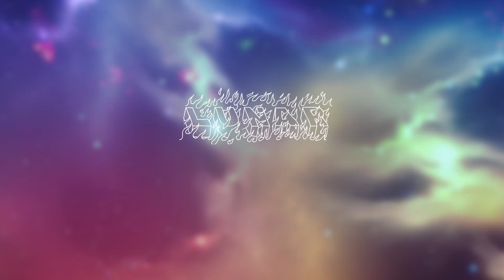Lunar - Cochise X Playboi Carti Type Beat/Instrumental | Elevate Melodies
💵Buy Beats/Download Beats
Links and Usage Below⬇️

USAGE: If you are going to use my free beats MAKE SURE my link is in the video/description. My name is required to be in the title (Prod. by ELEVATE. ).